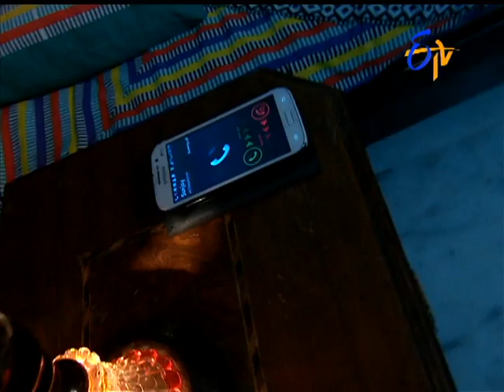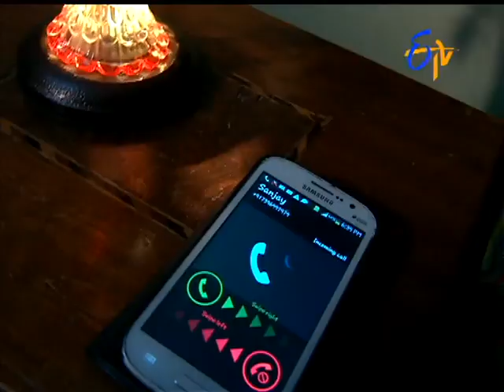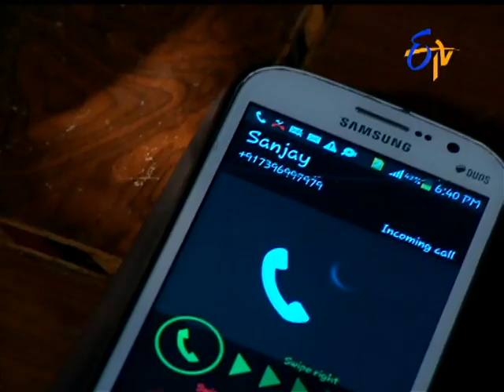Swathi Chinukulu - 24th December 2015 - స్వాతిచినుకులు – Full Episode No 718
Swathi Chinukulu - 24th December 2015 - Episode No 718